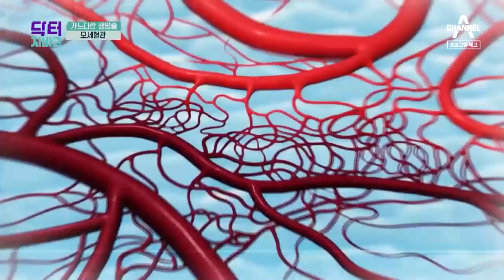[예고] 혈관건강의 핵심, 모세혈관에 있다? | 채널A 닥터지바고 292회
대한민국 돌연사 1위, 심근경색!
혈관질환의 원인은 모세혈관에 있다?

모세혈관이 건강해야 심뇌혈관 질환을 막을 수 있다!
모세혈관 지키는 비결 大공개